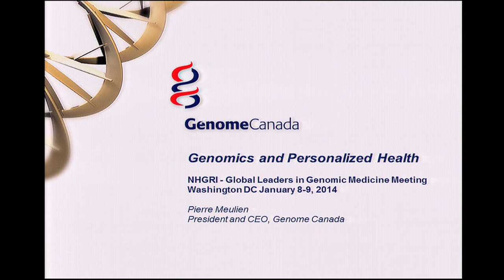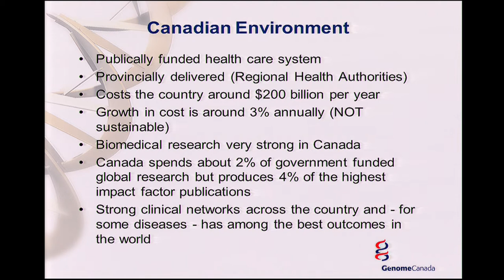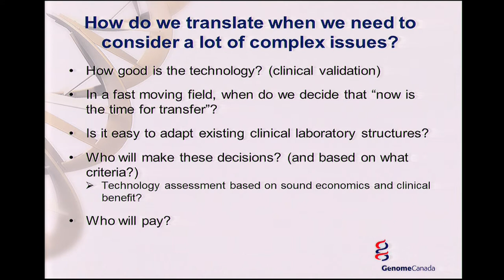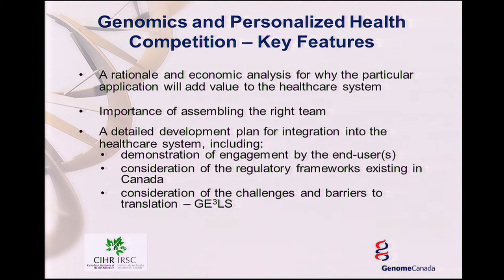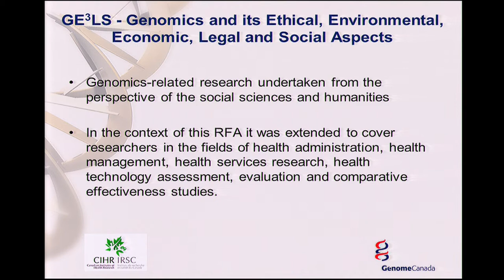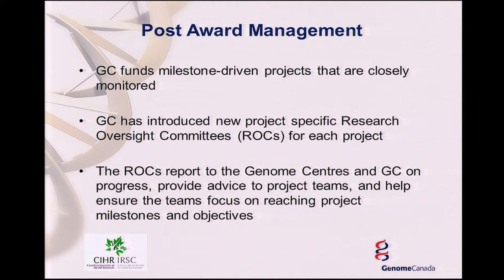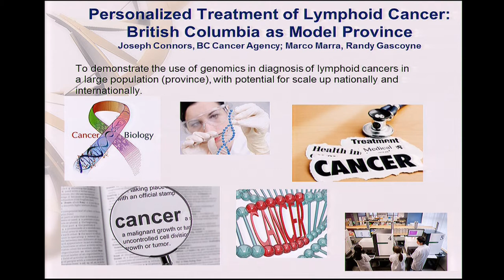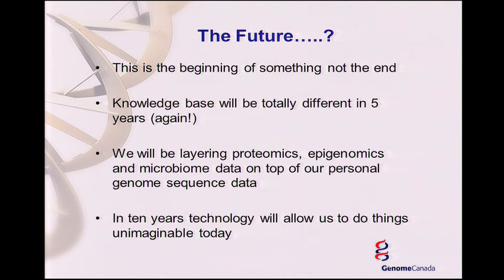CANADA: Genomics and Personalized Health Competition - Pierre Meulien